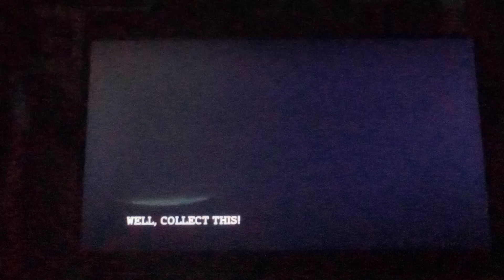Ed Edd n Eddy - Mole Mutant!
I don't own this. Ed Edd n Eddy belongs to Danny Antonucci/Cartoon Network

One of my favorite shows of all-time!

Ed Edd n Eddy (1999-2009)